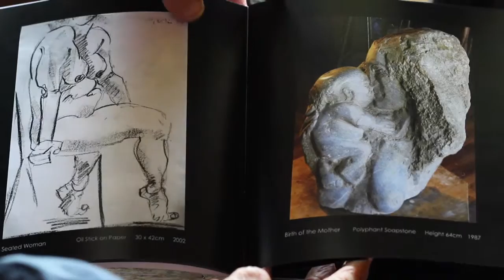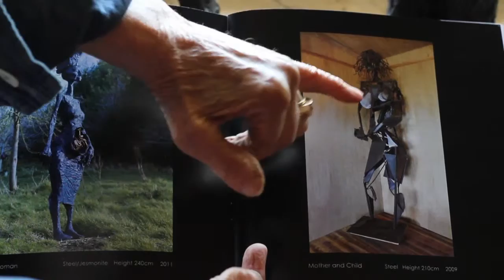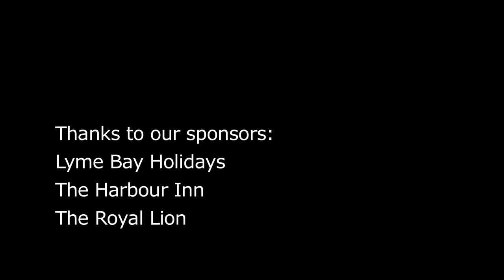Lyme Regis ArtsFest Sculpture Trail 2016 - Greta Berlin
Greta Berlin contributed three sculptures.  This video provides insights to her work generally, and to the origin of 'Lost Identity' which has been exposed to the public for the first time here in Lyme Regis.